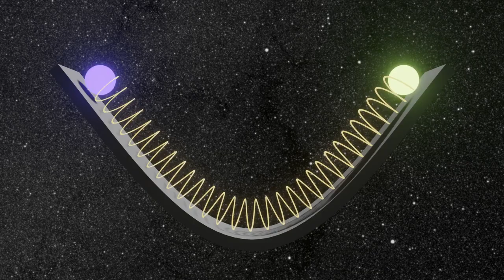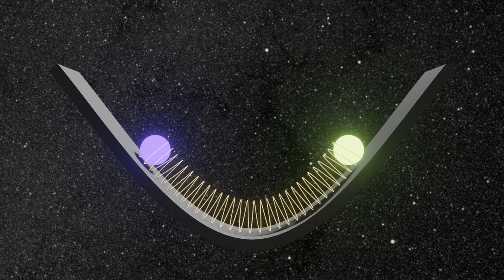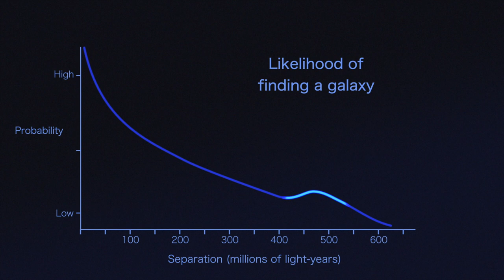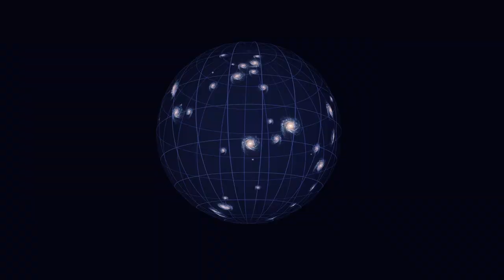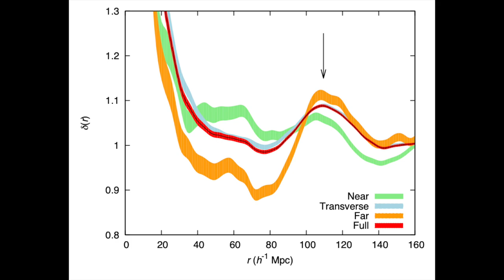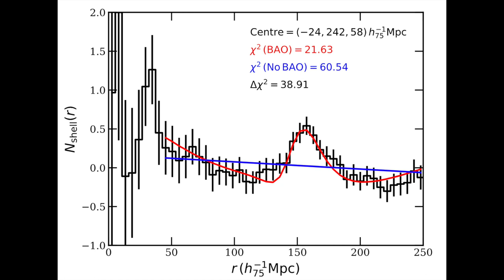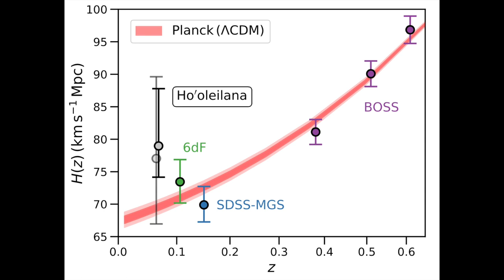Digging up Cosmic Fossils: The First Single Baryonic Acoustic Oscillation Ho’oleilana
Scientists have potentially idenitified for the first time ever a BAO - Baryonic Acoustic Oscillation, an echo of the creation of the first structures in the Universe. But what's it all about ? find out in this week's video

Media credits:
BAO: NASA GSFC
Ho’oleilana:
Cluster formation: Dolag
BAO bump: NASA GSFC
Universe expansion: ESA/NASA/hubble/Calcada/Kornmesser
Galaxies: Sloan SDSS
Galaxy cluster: NASA goddard
interactive galaxy distribution: CEA
Big bang: NASA/GSFC
Various Plots: Tully, Howlett and Pomarède 2023

Special thanks to my youtube perks members: Annex Celestial, Wheely Big Bike Trip, Steven Yee, Thomas Seiler, Anders Welander, Bill Fratt and Kristóf Lovas.